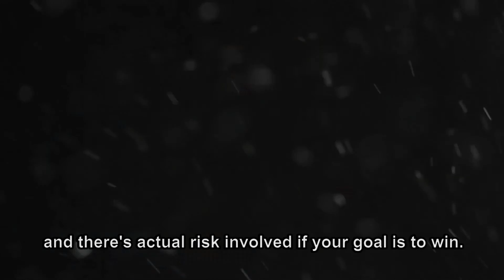The Making of Earthcore: Shattered Elements Gameplay Mechanics - PC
- Independent games channel - Earthcore: Shattered Elements innovates the digital card game genre with its unique “Elemental” combat system and by offering Card Crafting to players. Players become designers of their own adventures by fusing cards together and creating over 500,000 unique new cards. The game is set to launch on the App Store in March .
The series features contributions from the remarkable board game designer Michal Oracz, creator of Neuroshima Hex, and from Tomasz "Morano" Jedruszek, the digital artist who painted card illustrations for multiple tabletop and digital games including Magic: The Gathering and A Game of Thrones.

Earthcore: Shattered Elements will be released for free in March 2015 for iPad and iPhone.